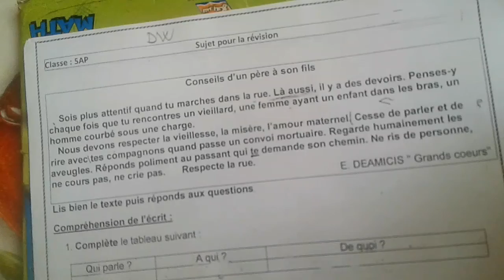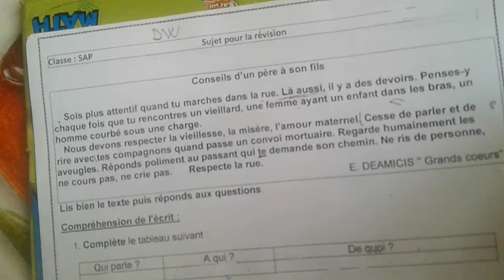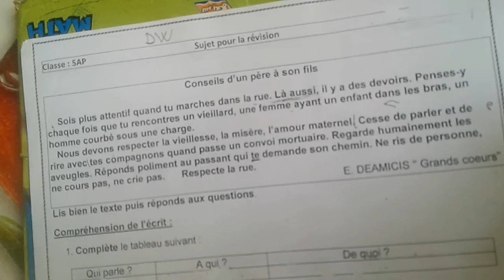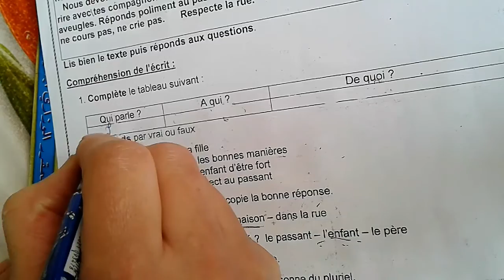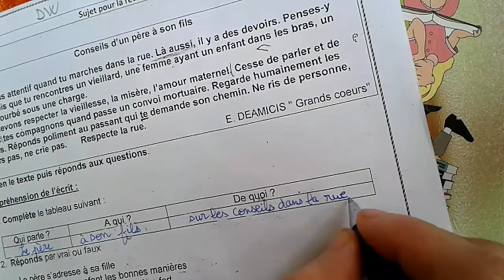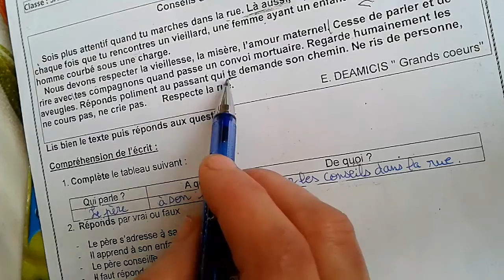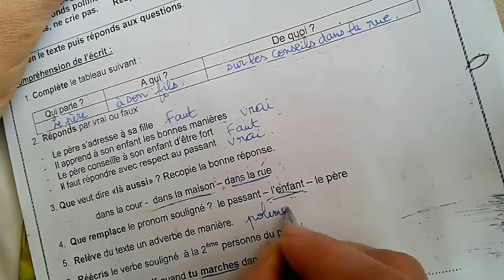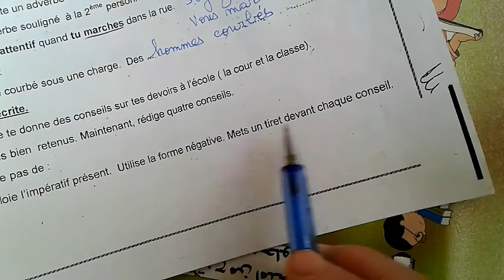اختبار الفصل الثالث للخامءة ابتدائي Composition 3ème tr 5AP